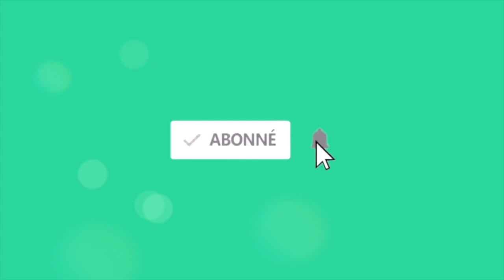Our identity in Christ - Pietro Bongiovanni - 02/26